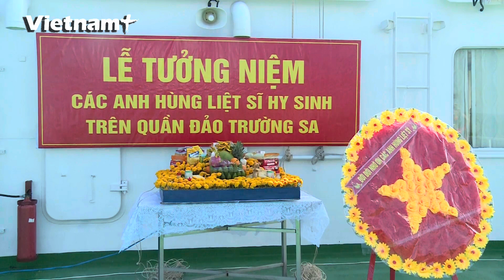Tưởng niệm các Anh hùng Liệt sỹ hy sinh trên Quần đảo Trường Sa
Theo Quân chủng Hải quân, hiện nay, mỗi tàu ra Trường Sa đều tổ chức Lễ tưởng niệm các Anh hùng liệt sỹ hy sinh trên Quần đảo Trường Sa để bảo vệ tấc đảo, sải biển chủ quyền trong trận chiến Gạc Ma ngày 14/3/1988. Trong cuộc chiến đấu anh dũng đó, đã xuất hiện nhiều tấm gương tiêu biểu, ngời sáng chủ nghĩa anh hùng cách mạng. Đó là cán bộ, chiến sỹ Tàu HQ 505, HQ 604, HQ 605 thuộc Lữ đoàn 125, cán bộ chiến sỹ Lữ đoàn 146, Lữ đoàn Công binh 83 Hải quân. Công lao của các anh mãi mãi đi vào lịch sử trường tồn của dân tộc, non sông đất nước.